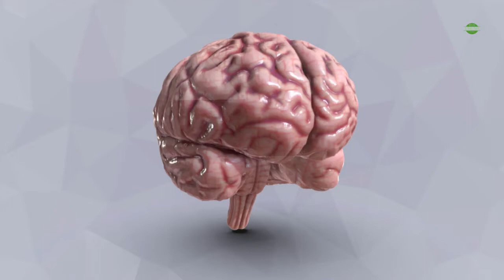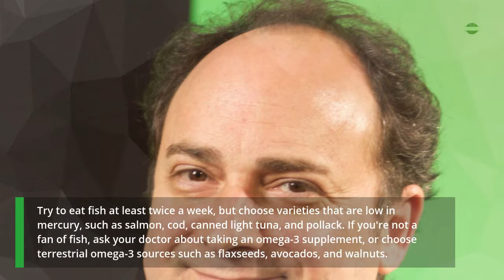Foods That Keep The Brain Healthy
The brain health is a visible option everyone needs to be able to improve their intelligence. There are lots of foods that can help you improve brain health and as well improve your memory.
In this video, you'll be learning the best foods that can help you boost your brainpower and natural remedies to boost memory and brainpower using foods that are brainy dose.